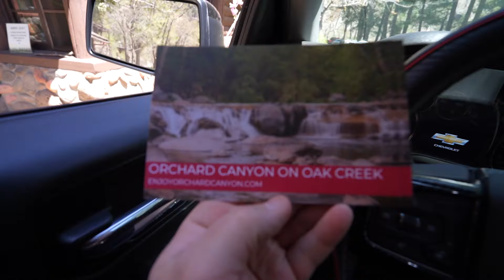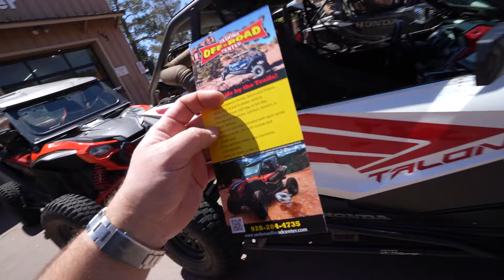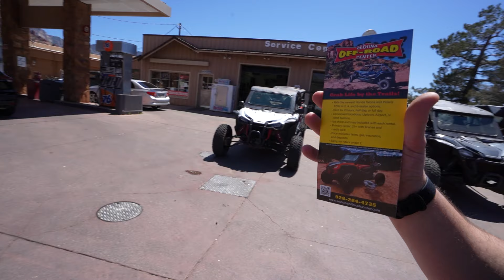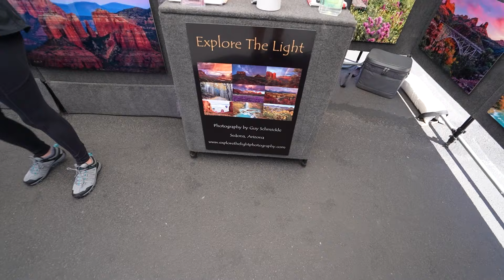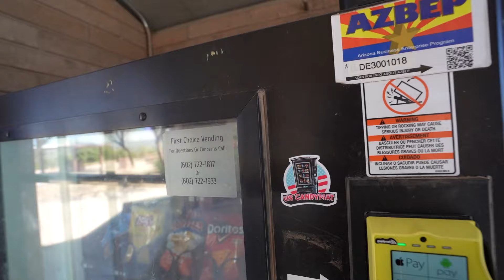THIS IS AMERICA - Videodreh in der Wüste von Arizona! KERCEL Westcoast VLOG #7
Mit ein Grund für meinen USA Trip war es, einmal in der Wüste mit einem PreRunner zu fahren. Da mir dies Trevor von 454 Motorsports direkt bei meinem Besuch bei ihm vor Ort ermöglicht hat, habe ich mir gedacht, cool wäre auch ein Videodreh mit dem AMG GTR und ABT RS6 von LCE Performance USA. Und hier gibt es nun das Ergebnis dazu zu sehen. THANK you Johnny, Niko, Jimmy and Trevor for making this possible!!

Und wer BOCK auf amerikanische Süßigkeiten hat, sollte definitiv mal in meinem Onlineshop vorbeischauen!!